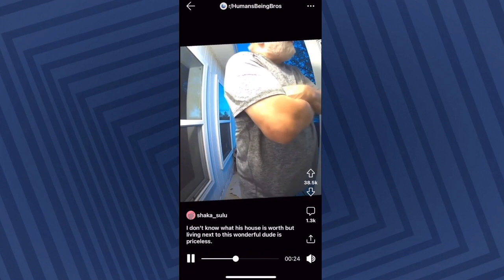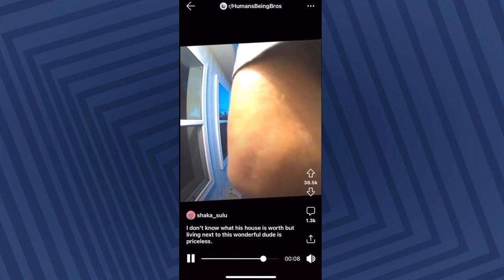Reddit users love this show of neighbourly friendship ❤️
We don't know much about this video, but it's safe to say it touched our hearts!

This post on Reddit of a lovely and kind man bringing over some food to his neighbour has received 40 thousand upvotes.

The post on R/HumansBeingBros is entitled “I don't know what his house is worth but living next to this wonderful dude is priceless”.

We agree.